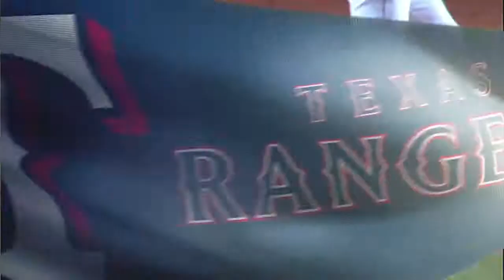TEX@NYM: Feliz strikes out Nieuwenhuis in return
7/4/14: Neftali Feliz makes his return to the Major Leagues with a scoreless inning of work, culminating in a strikeout to Kirk Nieuwenhuis